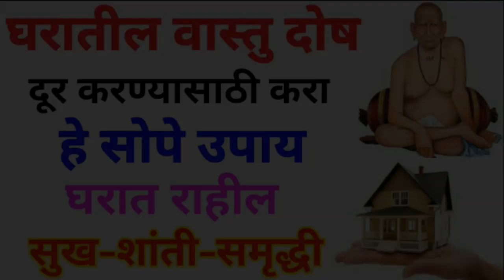घरातील वास्तु दोष दूर करण्यासाठी करा हे सोपे उपाय घरात राहील सुख-शांती-समृद्धी